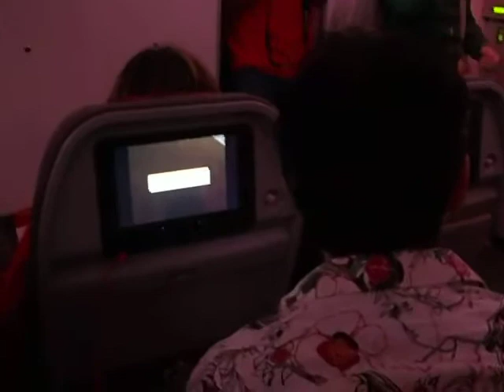P9200017 Madrid Nueva York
El 20 de setiembre de 2013 Iberia realizó su primer vuelo social, que los pasajeros compraron a través de una subasta por Internet. En el vuelo hubo muchas sorpresas, como el fuselaje exterior con el IberiaSocialFlight, cada pasajero tuvo su revista Ronda personalizada con su foto en la portada, una bolsa con regalos, se celebraron cuatro cumpleaños durante el vuelo, y una pareja se prometió en matrimonio. Los cumpleañeros y los prometidos recibieron miles de puntos Avios de Iberia para viajar.